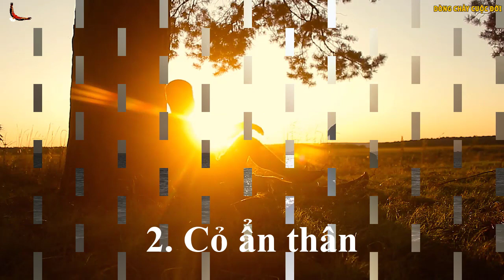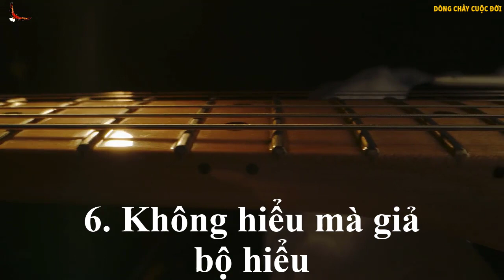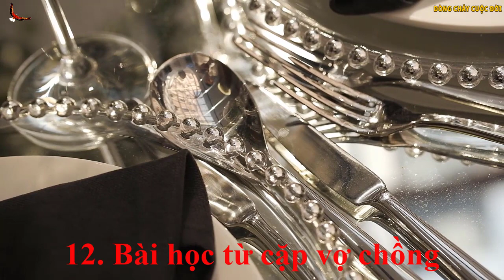16 Bài học Sâu cay Nhất giúp bạn Khôn ngoan, Sáng suốt hơn mỗi ngày - DCCĐ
Chắc chắn bạn sẽ khôn ngoan, sáng suốt trí tuệ hơn mỗi ngày nhờ 16 câu chuyện châm biếm cũng là 16 bài học sâu cay nhất trong video. Cảm ơn các bạn đã xem video!

Danh mục
Mọi người và Blog
Giấy phép
Giấy phép chuẩn của YouTube
Danh mục